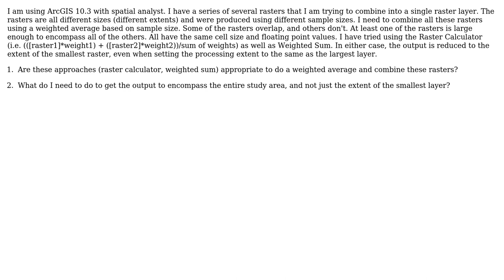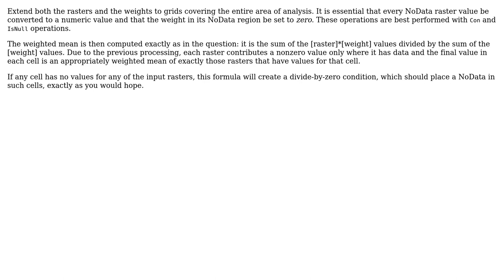GIS: Combining rasters using weighted average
With thanks & praise to God, and with thanks to the many people who have made this project possible! You are responsible for your own actions.